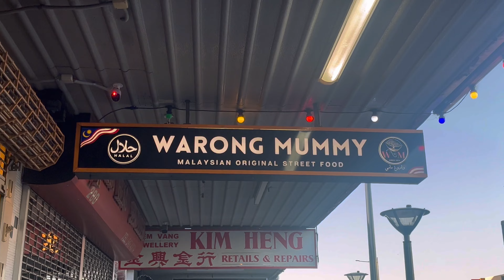ramadan in melbourne 2024 !! ( last ramadan abroad 😢)